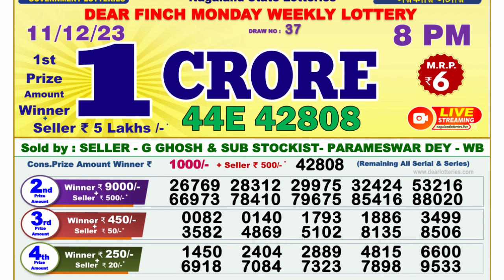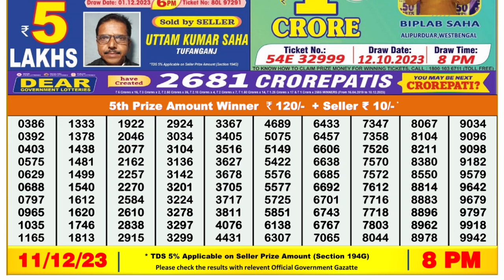🔴 Lottery Sambad Live 08:00pm 11/12/23 Evening Nagaland State Dear Lottery Result Pdf Download